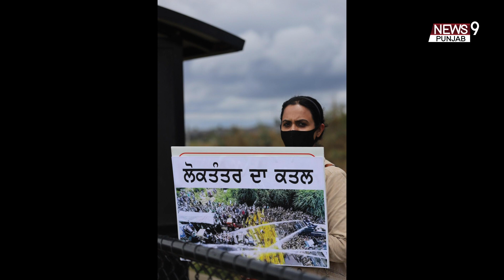Australia: ਹੁਣ ਕਿਸਾਨੀ ਸੰਘਰਸ਼ ਦਾ ਮੁੱਦਾ ਆਸਟ੍ਰੇਲੀਆ ਪਾਰਲੀਮੈਂਟ ਵਿੱਚ ਵੀ ਗੂੰਜਿਆ !